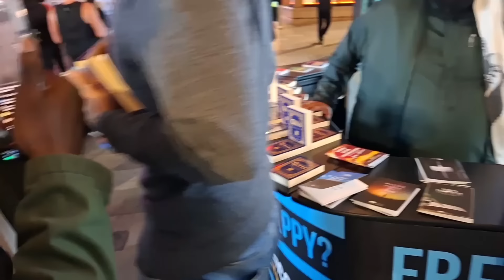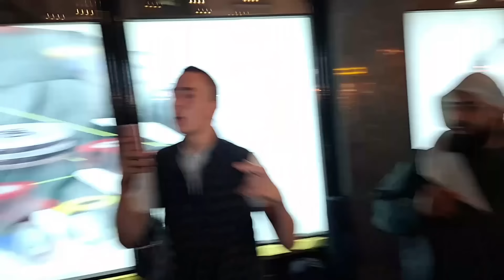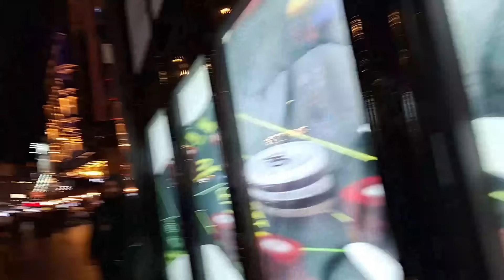The Big Nose 🧙‍♂️ D indisputable empirical evidence of Ali Dawah being a peaceful violent Muslim!🤔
Here is the empirical evidence of the peaceful violence of Islam!
Judge for yourselves!